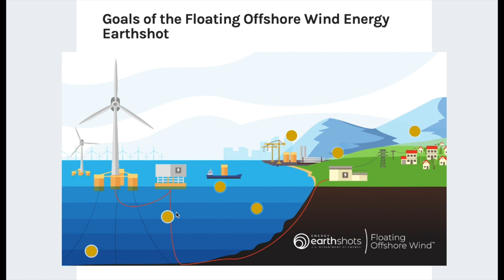This Week at Interior February 24, 2023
This Week: Secretary Haaland spotlights international collaboration and celebrates Indigenous communities during her visit to New Zealand; Assistant Secretary Estenoz highlights administration and partner investments in the Carolinas; the Biden-Harris administration convenes a floating wind energy summit; BOEM proposes the first-ever offshore wind lease sale in the Gulf of Mexico; BLM announces next stage for a proposed southwest power transmission line; USFWS proposes more protection for spotted owls in California; a new immersive museum at the Lincoln Memorial is on the way in Washington D.C.; and we'll take you to the Golden State for our social media Picture of the Week!